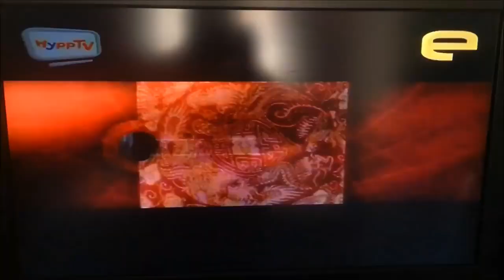Duniamu TV3/Your World TV3 program belt ident montage 2000